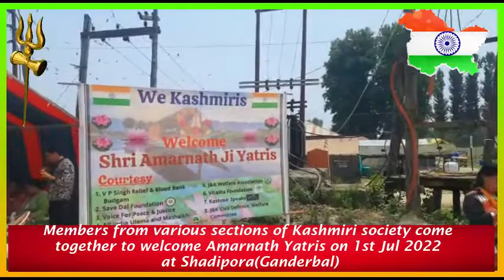Kashmiri Society Come together to Welcome Amarnath Yatris on 1st Jul 2022 at Shadipora.